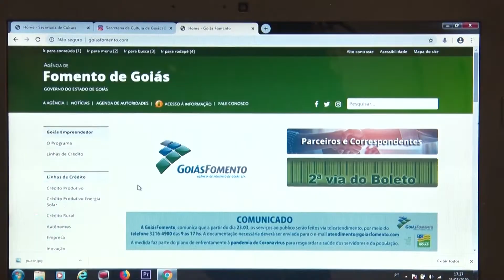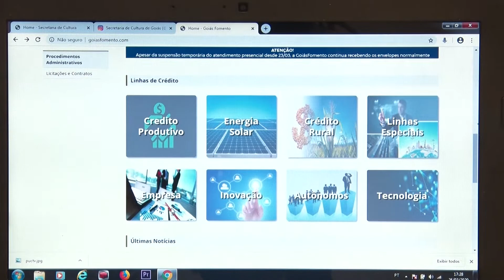Governo de Goiás disponibiliza linha de crédito emergencial